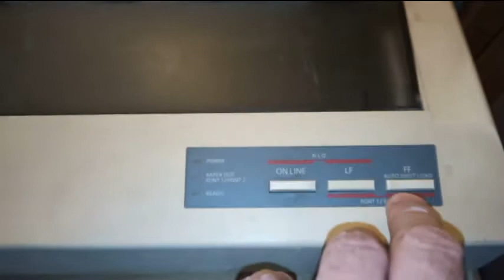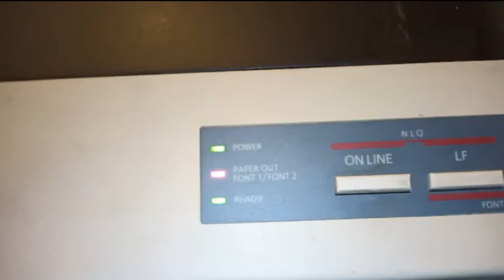CITIZEN-180E тест в автономном режиме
Научу как проверить работоспособность древнего матричного принтера Citizen-180E не подключая его к компьютеру, т.е. в автономном режиме.